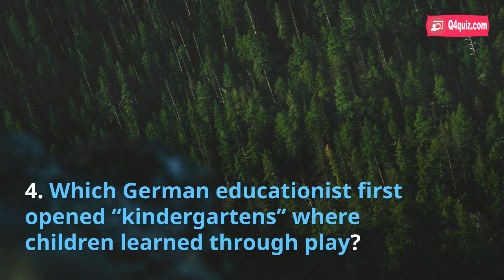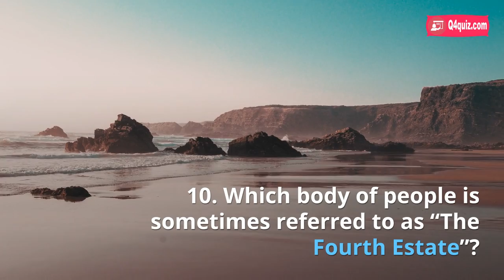GK Questions - General Knowledge Online Video Quiz Questions